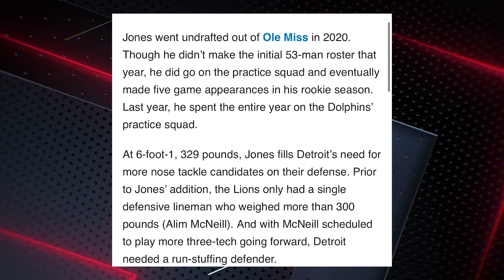Detroit Lions CLAIM DT Benito Jones & Tom Kennedy RETURNS as Practice Squad TAKES SHAPE